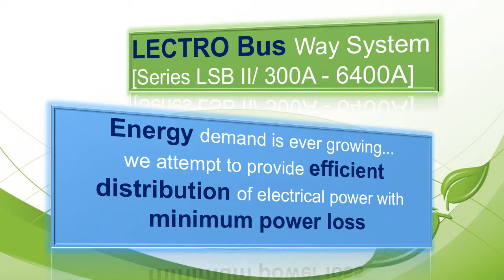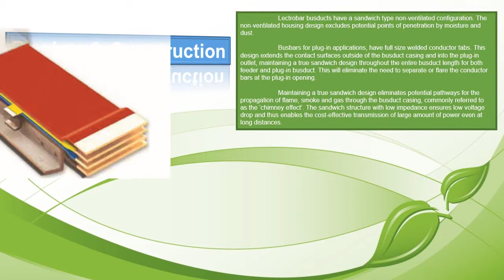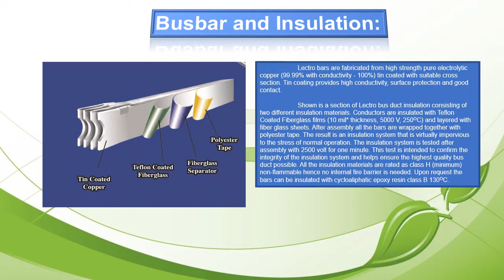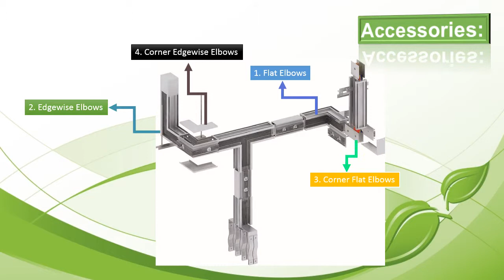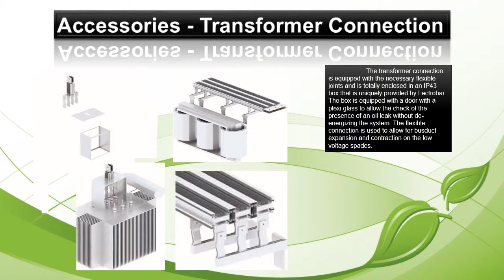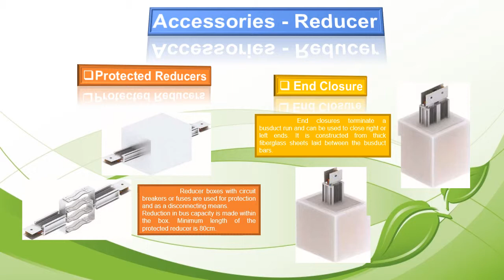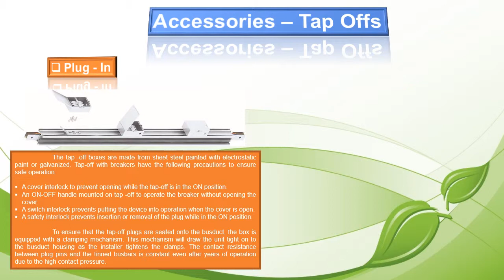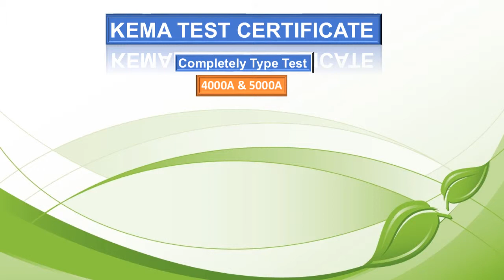Lectro Busbar Introduction Movie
We are Lectro Bar Gulf of the pioneers in manufacturing different electrical products in UAE such as:

Bus duct (Busways).
Low Voltage Distribution Boards.

Since 1980 Lectro has manufactured thousands of meters of installed bus ducts and hundreds of distribution panels covering a huge number of industries both in Egypt and abroad.

Lectro supplied many projects in Jordan, Syria, Qatar, UAE, Iraq, Oman, Saudi Arabia, Sudan, Tanzania and Korea with their industrial needs of bus ducts and low voltage distribution panels.

With two factories and a total
manufacturing area of 7000 square meters, Lectro factories provide a state of the art ISO certified manufacturing facility dedicated solely to producing the highest quality bus duct and distribution panels in the region.

We are now in UAE.
Our work force include a group of highly qualified and experienced technician and engineers.

At Lectro we will be very happy to work closely with you.